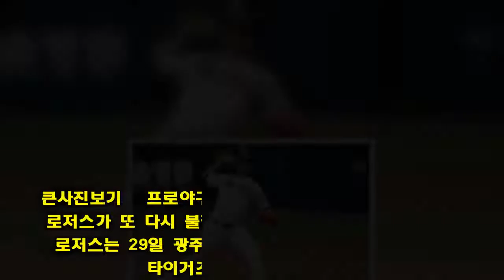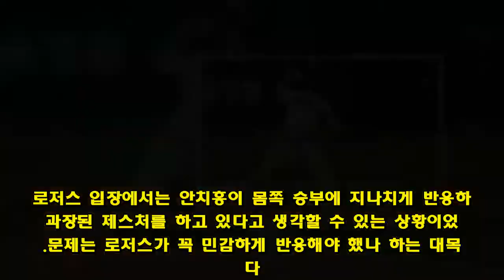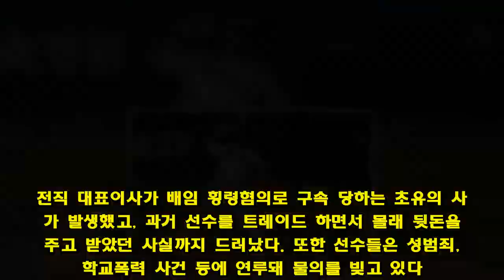안치홍, 몸쪽 공에 피했을 뿐인데... 왜 로저스는 화냈을까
큰사진보기   프로야구 넥센 히어로즈 외국인 투수 에스밀 로저스가 또 다시 불필요한 행동으로 구설수에 올랐다. 로저스는 29일 광주 KIA챔피언스필드에서 열린 KIA 타이거즈전에 선발 등판했다. 7회까지 8안타(1홈런) 1볼넷 1삼진으로 5실점을 기록했지만 초반부터 넥센 타선의 넉넉한 지원을 받아 팀이 12-8로 이기며 선발승을 따냈다. 로저스의 시즌 5승째.오해에서 비롯된 로저스-안치홍의 신경전하지만 로저스는 이날 승리에도 불구하고 뜻하지 않은 해프닝으로 화제의 중심에 섰다. 7회 2사 후 타석에 선 KIA 안치홍과 대결하는 과정에서 로저스는 지속적으로 몸쪽 승부를 시도하며 기싸움을 펼쳤다. 결국 안치홍을 중견수 뜬공으로 돌려세우고 이닝을 마쳤지만 로저스는 감정의 골이 남아있었는지 곧바로 덕아웃으로 들어가지 않고 안치홍과 잠시 대치하며 신경전을 주고받았다. 로저스가 안치홍에게 무언가 곱지 않은 말을 건네는 듯한 장면도 나왔다. 안치홍은 황당하다는 반응을 보이기도 했다.양팀 선수들이 로저스와 안치홍을 다독이며 각자 덕아웃으로 돌려보내기는 했지만 분위기는 잠시 싸늘해졌다. 김기태 KIA 감독이 이례적으로 벤치에서 나와 주심에게 항의하기도 했다. 이에 넥센 장정석 감독도 그라운드로 나와 발 빠르게 무언가 해명하는 모습을 보였다. 자칫 양팀간 충돌로 이어질 수 있었던 상황이었지만 다행히 더 이상의 신경전은 벌어지지 않았다. 로저스는 7회를 끝으로 교체되었고 KIA 선수들도 별다른 반응을 보이지 않으며 경기는 종료됐다.여러 보도에 따르면, 로저스의 돌출 행동은 몸쪽 공에 대한 안치홍의 반응을 보고 불만을 느낀 데서 비롯됐다. 로저스는 이날 안치홍을 상대로 집요하게 몸쪽 승부를 계속했다. 안치홍이 몸쪽 공에 놀라 피하다가 배트를 내던지는가 하면 몸을 크게 돌려 피하는 장면이 한두 차례 나왔다. 로저스 입장에서는 안치홍이 몸쪽 승부에 지나치게 반응하며 과장된 제스처를 하고 있다고 생각할 수 있는 상황이었다.문제는 로저스가 꼭 민감하게 반응해야 했나 하는 대목이다. 사실 타자 입장에서는 몸쪽 승부를 하다가 사구에 맞을 위험에 항상 노출돼 있다. 타자가 투수 보다는 몸쪽 공에 더 예민할 수밖에 없다. 안치홍의 동작이 크기는 했지만 배트를 고의로 던지지 않았고 로저스에게 직접 몸쪽 승부에 대해 항의하지도 않았다. 투수로서 이닝을 잘 마무리한 상황에서 쓸데없이 상대를 또 자극해 감정을 드러낼 이유는 없어 보였다. 어디로 튈 지 모르는 로저스의 다혈질적인 면모를 또 한 번 드러낸 장면이었다.다혈질 면모 여러 번 드러낸 로저스로저스는 이미 과거에도 몇 차례나 불필요한 행동으로 구설수에 올랐다. 올시즌 개막전(3월 27일)에서는 친정팀이었던 한화 이글스 선수단과 마찰을 빚어 도마에 오르기도 했다. 당시 로저스는 경기 중 여러 차례 한화 선수들을 자극하는 행동을 했다. 아웃카운트를 잡고 상대 선수의 헬멧을 연이어 글러브로 툭툭 건드리는가 하면, 견제사 한 선수를 정면으로 응시하며 두 손가락으로 자신의 눈을 가리키는 동작을 취하기도 했다. 로저스는 악의 없는 장난이자 옛 동료들에 대한 친근감의 표시였다고 주장했지만 당사자가 느끼기에는 분명히 '도발'이라고 느낄 수 있는 행동이었다. 한화 선수단은 경기 후 공식적으로 넥센 측에 항의했고 이에 로저스는 사과의 뜻을 전했다.한번은 실수일 수 있지만 여러 번 반복되면 실수가 아니다. 작은 해프닝이라도 언제든 큰 나비효과를 초래할 수 있다. 야구에서 경기 중 개인의 돌출행동이나 신경전이 팀간의 감정싸움 혹은 벤치 클리어링으로까지 이어진 경우는 비일비재하다. 양팀 선수들이 대응을 자제하고 분위기를 추스리지 않았다면 좋지 않은 장면이 나올 뻔했다.가뜩이나 넥센은 최근 분위기가 좋지 않다. 이미 경기외적으로 선수단 안팎에서 사건사고가 속출해 여론이 악화되고 있다. 전직 대표이사가 배임 횡령혐의로 구속 당하는 초유의 사태가 발생했고, 과거 선수를 트레이드 하면서 몰래 뒷돈을 주고 받았던 사실까지 드러났다. 또한 선수들은 성범죄, 학교폭력 사건 등에 연루돼 물의를 빚고 있다. 선수단이 똘똘 뭉쳐 분위기를 전환시켜야 할 시점에 연이은 돌출행동으로 또다른 구설수를 자초하는 것은 바람직하지 못하다. 로저스도 팀의 일원으로서 개인의 감정보다 팀을 먼저 생각하는 언행을 보여줄 필요가 있다.